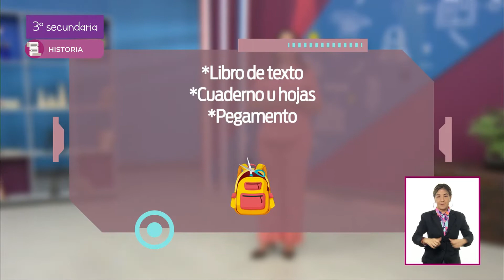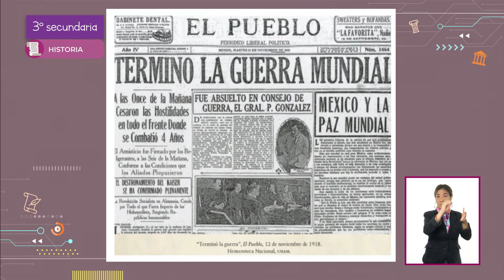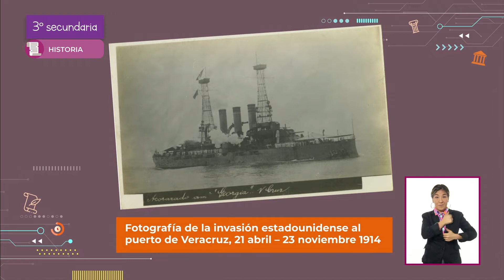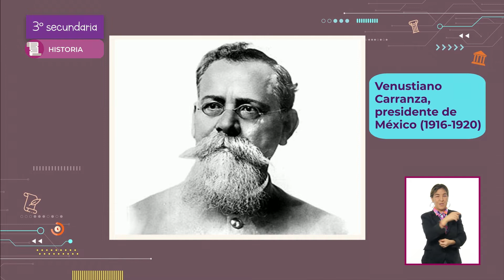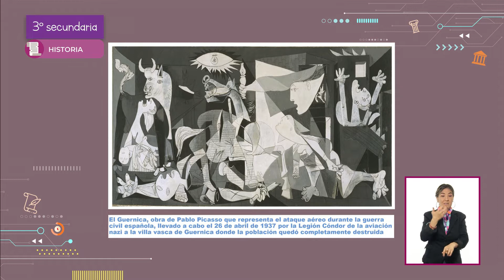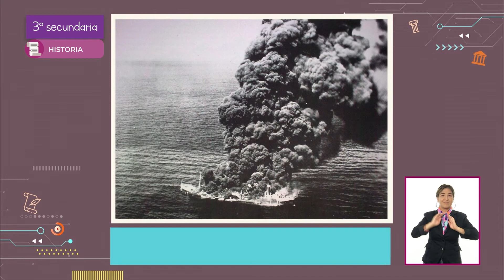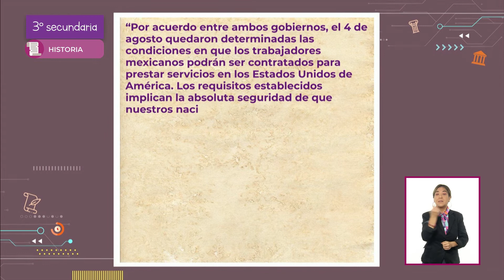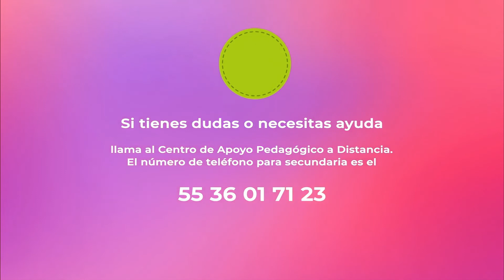AprendeEnCasa III | 3º Secundaria | Historia | La política exterior y el con... | 24 de mayo 2021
En esta clase de Historia explicarás la política exterior de México ante acontecimientos internacionales.